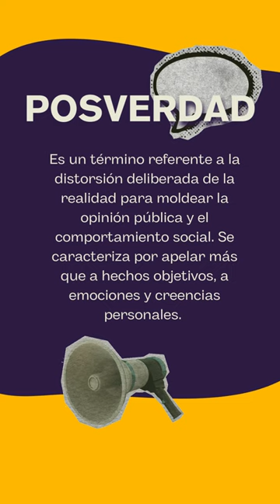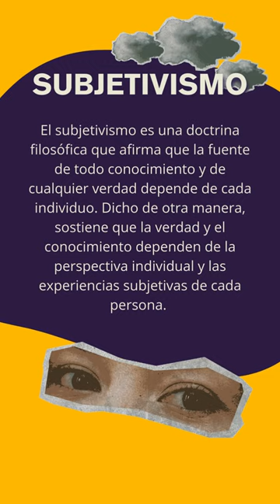Glosario Sonoro: Fake news y más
¿A qué te suena el concepto de “Fake news”? Este fue el tema principal del episodio “La verdad de las noticias falsas” de nuestro podcast “Volver a la Tierra”. ¿Ya lo escuchaste? 🎧

A través de nuestro primer GlosarioSonoro, te invitamos a escuchar y revisar algunas de las palabras más importantes que se mencionaron en este capítulo y sus significados para seguir ampliando nuestro conocimiento sobre el fenómeno de las noticias falsas.

¡Mantengamos viva la conversación! Cuéntanos en los comentarios qué otros conceptos crees que son esenciales para hablar sobre desinformación y cómo los definirías. Te leemos 🧐

👉 Y para quienes aún no escuchan nuestro podcast, les recordamos que pueden encontrarlo en Spotify, Apple Podcast, Youtube, Spreaker, en nuestra página web o pinchando en los enlaces de nuestro perfil.

No te pierdas la oportunidad de comenzar un nuevo viaje a través de los sonidos con “Volver a la Tierra”.